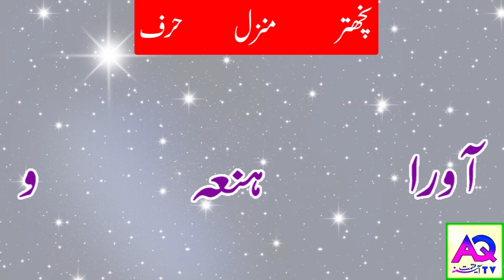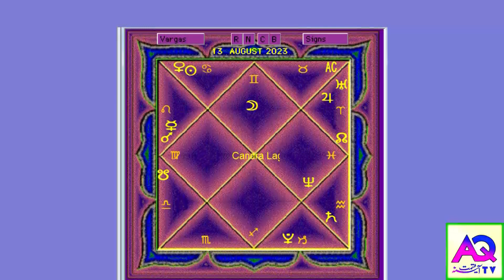Aaj k Sitare | 13 Aug 2023 | Aj ka Din Kaisa Rahe Ga | Lucky Number Wazifa | Shah Zanjani | AQ TV